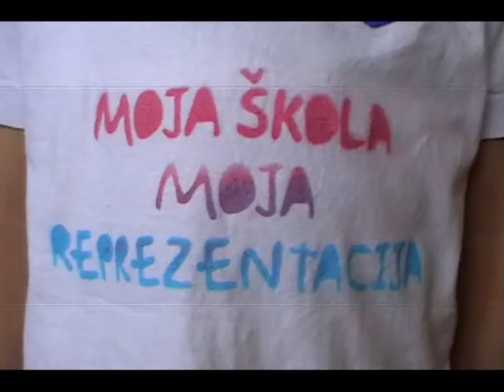Medjuškolsko takmičenje u košarci - Novi Sad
OŠ Ivan Gundulić
Nemanja Trpčević